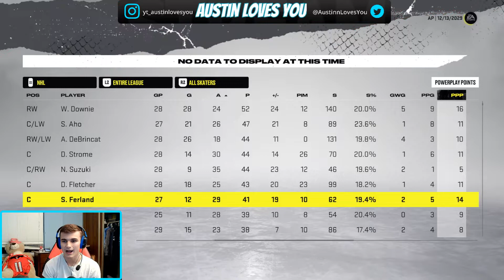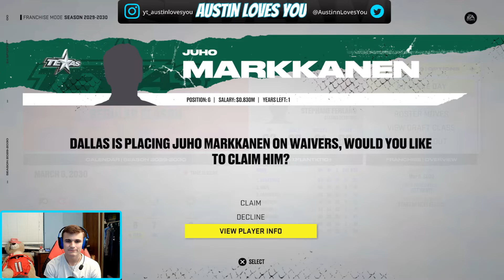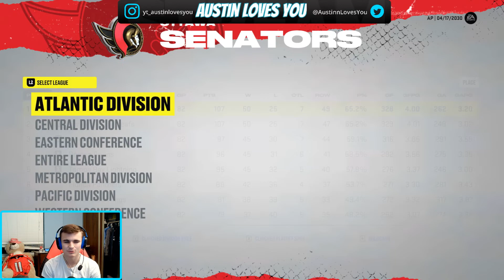Are The Sens the Best Team in the NHL? - Ottawa Senators NHL 22 Franchise Rebuild - Ep. 20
To all the Ottawa Senators fans like myself who have endured pain while watching our beloved Sens play, it is time we REBUILD the Ottawa Senators in NHL 22 Franchise Mode. Our goal is to turn Ottawa into a contending team once again!

In episode 20, Are The Sens the Best Team in the NHL?